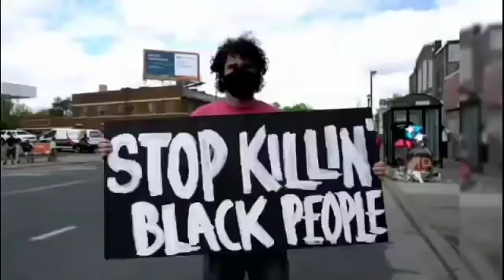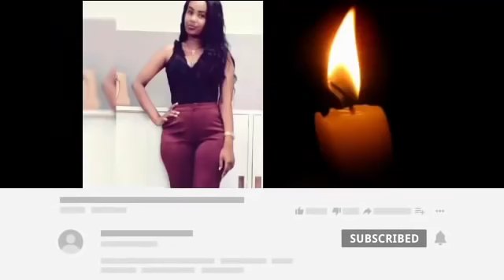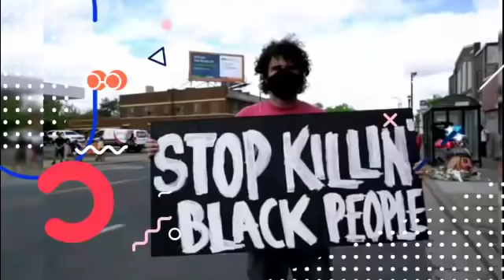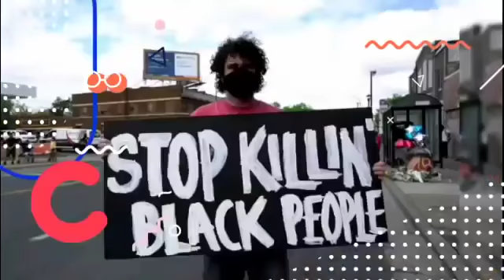FilenameEthiopia- ሰበር መረጃ - ገዳዩ ተያዘ 🥶 - ትራምፕ እንደ...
Filename
Ethiopia- ሰበር መረጃ - ገዳዩ ተያዘ 🥶 - ትራምፕ እንደ.